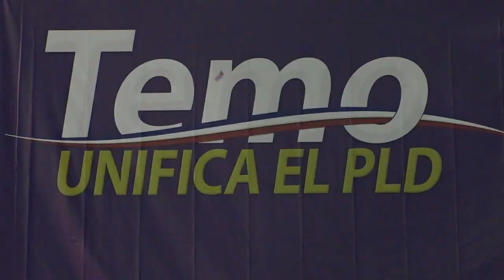TEMO PRESENTA PRECANDIDATURA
Con un discurso enmarcado en un llamado a la unidad  en el Partido de la Liberación Dominicana, Juan Temístocles Montás lanzó oficialmente su precandidatura presidencial por esa entidad política.